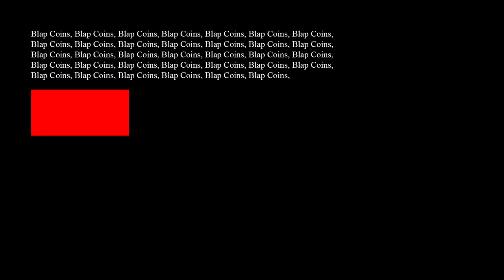Blap Coins Illmind Type Beat feat Jay Rock & REASON